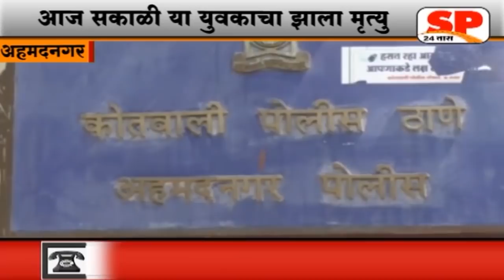अहमदनगर-कोमात गेलेल्या तरुणाची आज संपली जीवन यात्रा...SP24 NEWS